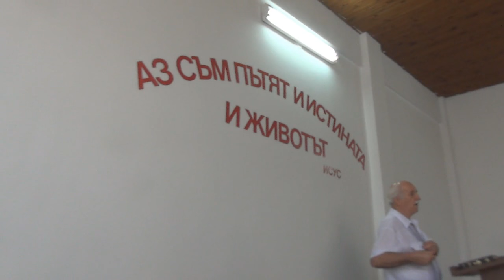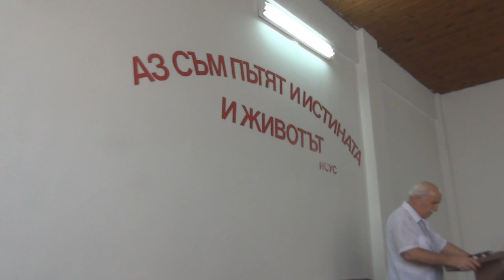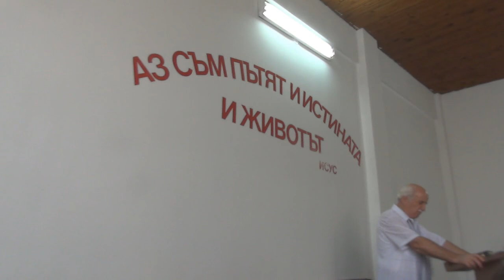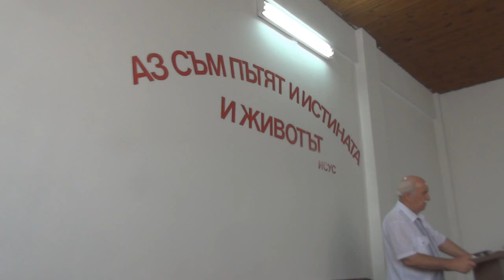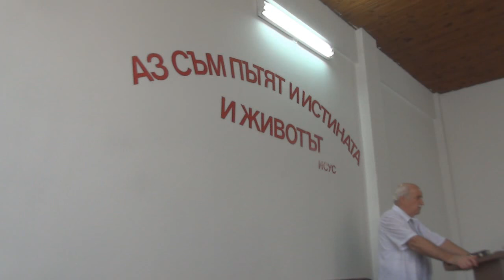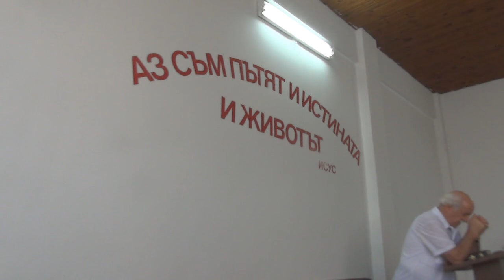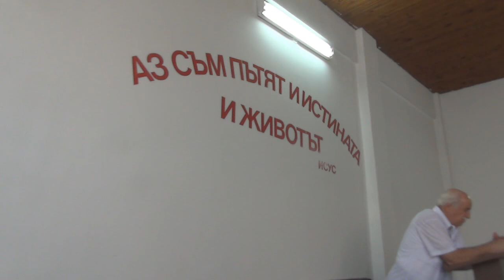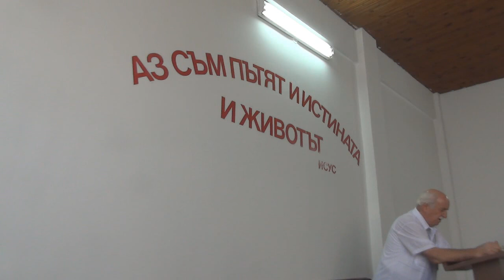2016.08.27: 2 Солунци 1, Евреи 8 (част 3)